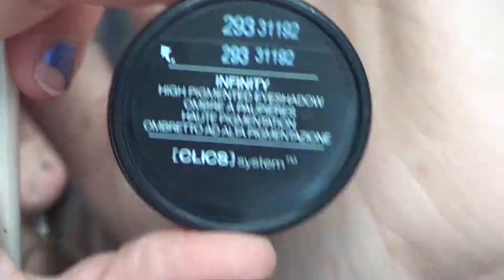Smokey bleu nuit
⇩⇩⇩ PLUS D'INFORMATIONS ⇩⇩⇩